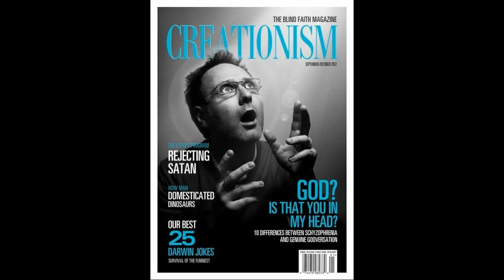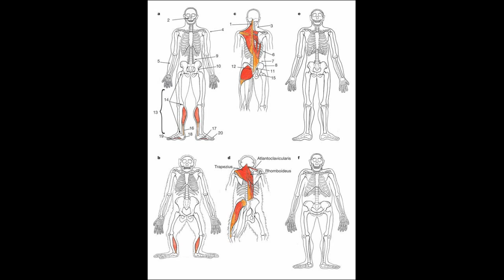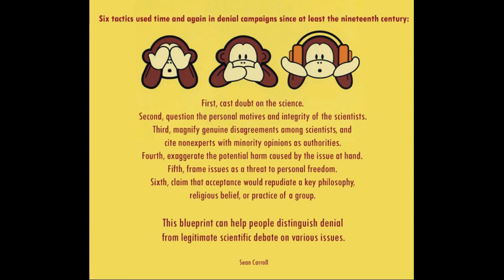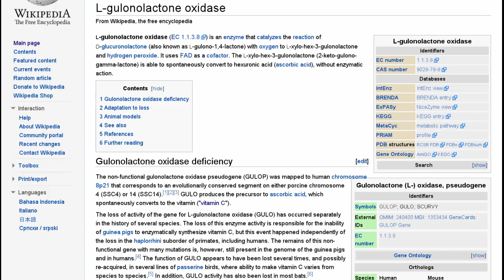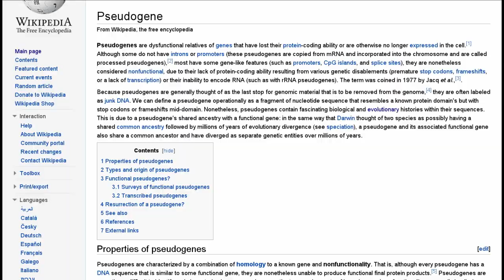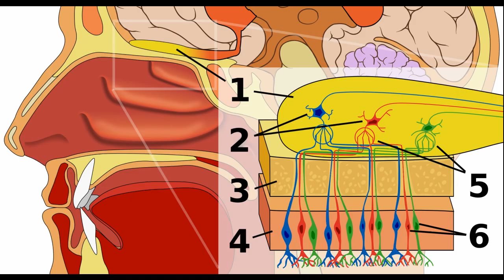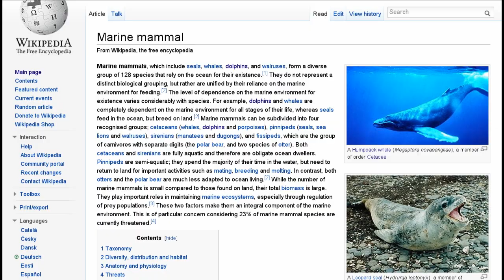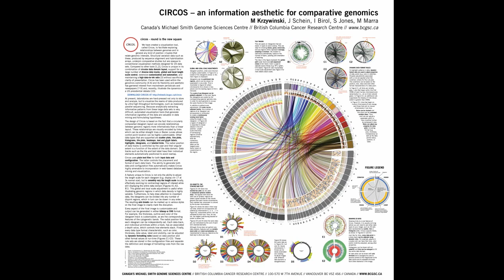Why I am no longer a creationist - Part 4: Genetics - (You're a primate)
Once we figured out how to decode the genome, we were able to test and prove all of our theories about evolution. It gave us a concrete way to examine exactly how evolution works and what effect it has upon the genetic code of an organism. There is no room left for denying evolution, as it has been verified through the most amazing and accurate means possible.

The genetic evidence for evolution was the single most convincing aspect of the theory when I started really studying it. Sure any other area alone - the fossils, comparative anatomy, hominid fossils, the debunking of biblical myths, and the lies of the creationist leaders themselves were enough... but when I learned what had been discovered in the forefront of genetics in the last few years - I was absolutely floored.

I mean, there it is! You can see it for yourself! Proof on the page... in black and white... numbers and letters, and completely incontrovertible.

Recommended Books:
The Making of the Fittest, by Sean Carroll
Your Inner Fish, by Neil Shubin